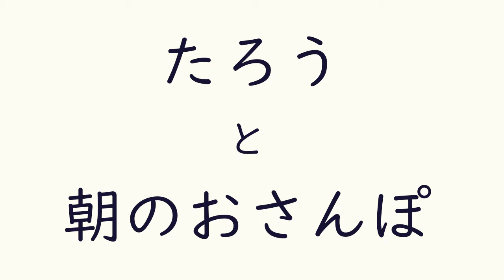【柴犬】たろうと朝のお散歩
柴犬のたろう（７さい）のお散歩動画です。

あなたも柴犬と一緒に朝のド田舎を散歩してみませんか？
体が小さくて豆柴っぽいけど、ギリギリ柴犬のたろうとお散歩してみてください。
宮崎県のド田舎の朝は今日も気持ちいいです！！